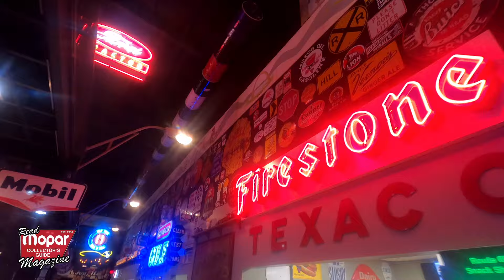2024 Southern Plains Mopaar Fest Coverage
Old Route 66 Mopar Show, Poker Run, and Street Racing.